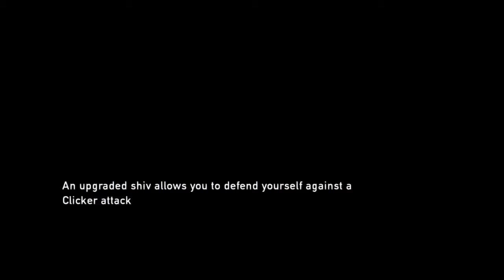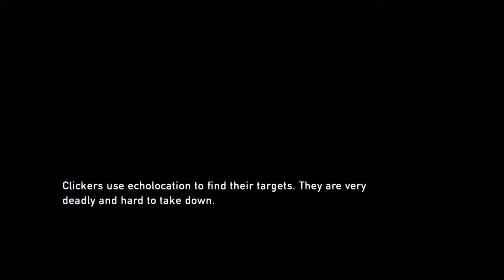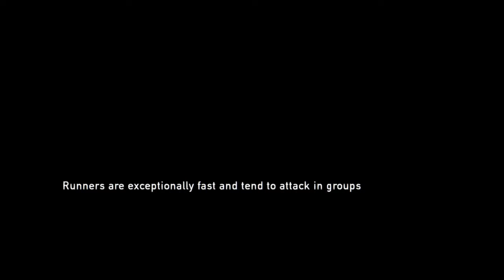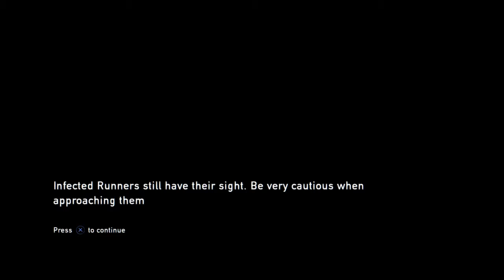Let's play - the last of us